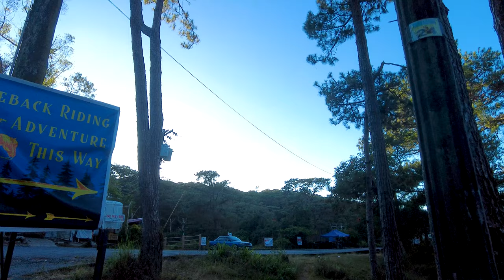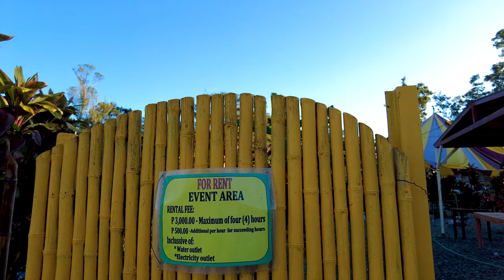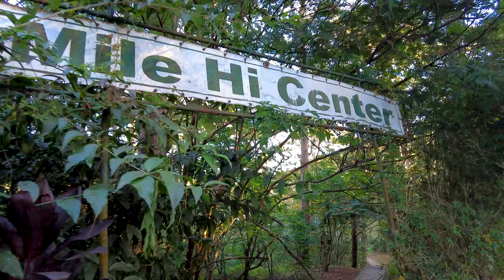Camp John Hay Baguio City: Serene Morning ASMR Walk Experience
Immerse yourself in the tranquil beauty of Camp John Hay Baguio City with our latest ASMR video. Experience the serene ambiance of an early morning walk through one of Baguio's most picturesque locations. This video captures the essence of Camp John Hay as the city awakens, surrounded by the soothing sounds of nature and the cool, crisp air of Baguio.

From the whispering pine trees to the gentle rustle of leaves, every step through Camp John Hay offers a peaceful retreat from the hustle and bustle of daily life. Whether you're seeking relaxation or a virtual escape to Baguio City, this ASMR walk provides a unique sensory journey through one of the Philippines' most beloved destinations.